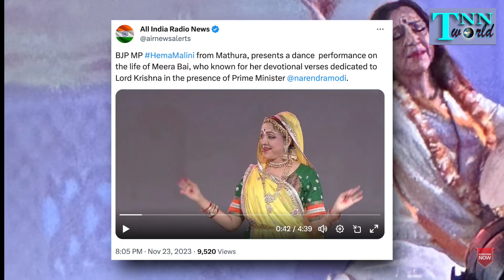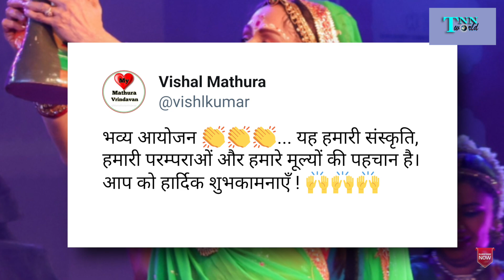नरेंद्र मोदी Hema Malini के डांस में ऐसे मंत्रमुग्ध हो गए बस एक झलक देखते रहे 😍❤️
सोशल मीडिया पर हेमा मालिनी का एक वीडियो खूब वायरल हो रहा है और हेमा मालिनी की चर्चाएं भी सोशल मीडिया पर काफी तेजी से हुई सिर्फ इसलिए क्योंकि 75 साल की उम्र में हेमा मालिनी ने एक ऐसा काम किया जिसे देखने के बाद प्रधानमंत्री मोदी उत्तर प्रदेश के मुख्यमंत्री योगी आदित्यनाथ समेत मथुरा की जनता आश्चर्य चकित रह गई |